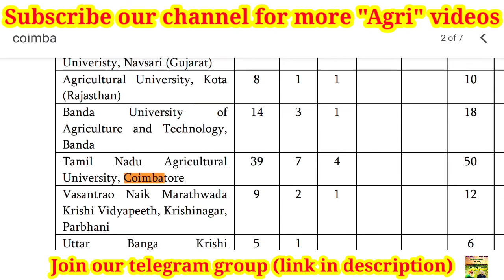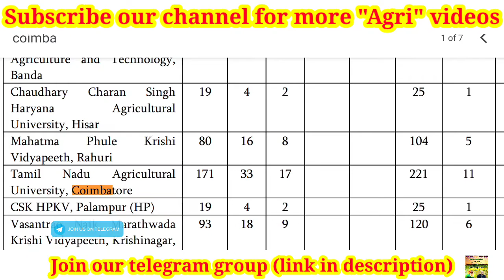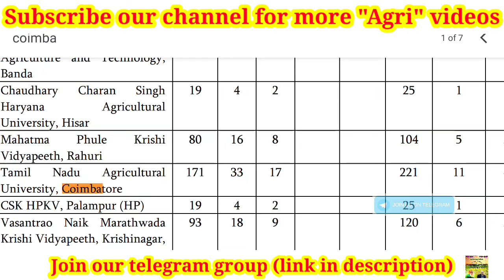OBC seats at TNAU for ICAR UG counseling | Full explanation | ICAR UG choice filling & preference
Video by
E. SENTHAMIL PhD Scholar (Agronomy)
UASD